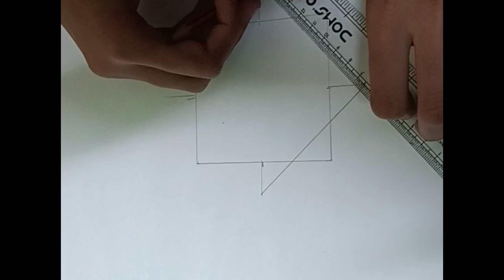creative arts ।। 3 D drawing ।। easy draw kid's